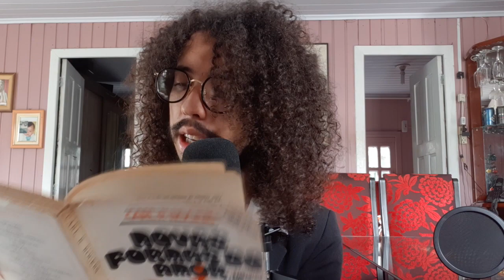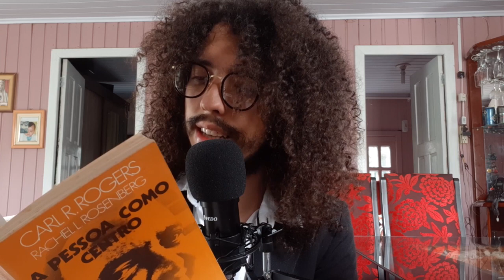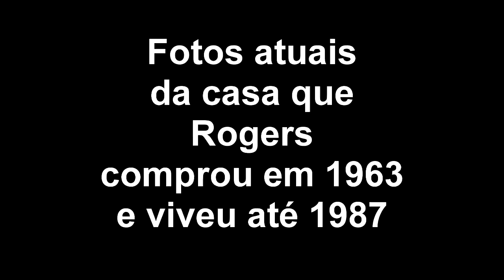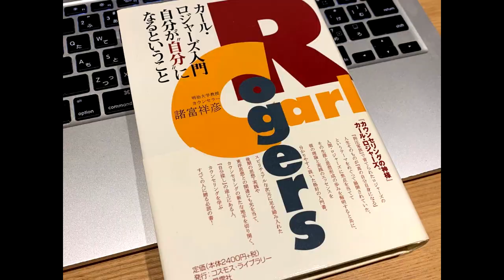Carl Rogers: Tudo o que você precisa saber | Psicologia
Esse vídeo é uma homenagem a memória de Carl Rogers, que hoje completaria 119 anos, e a todos aqueles que contribuíram e contribuem para o desenvolvimento da Abordagem Centrada na Pessoa.

Sugestões e comentários são sempre bem vindos! :)

Correções e Acréscimos:
- O livro Freedom to Learn for the 80s foi publicado sim no Brasil, mas com o nome Liberdade de Aprender Em Nossa Decada;
- O volume um do livro Psicoterapia e Relações Humanas foi publicado no ano de 1959, e o segundo volume no ano de 1962;
- Existe um livro do Carl Rogers, do ano de 1967, chamado ''The therapeutic relationship and its impact: a study of psychotherapy with schizophrenics'', que o tema é a Psicoterapia com esquizofrênicos, infelizmente nunca foi traduzido e publicado no Brasil;

All musics by LuKremBo